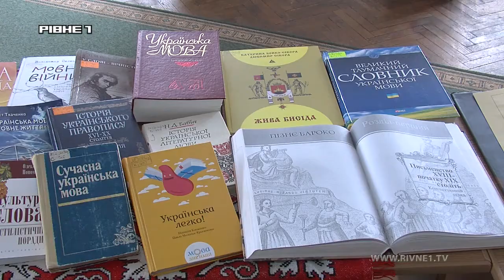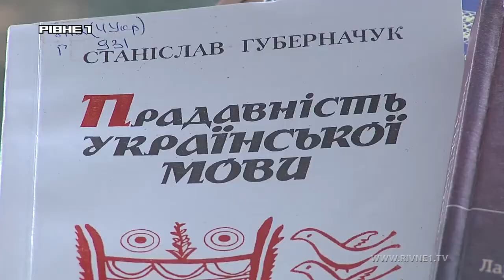Топ 5 міфів про українську мову: факт чи псевдолегенда?